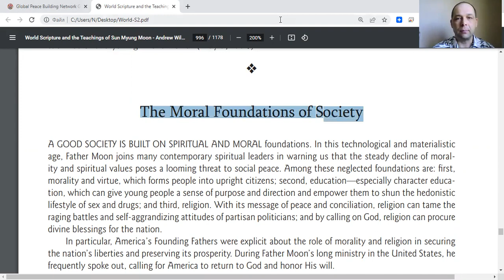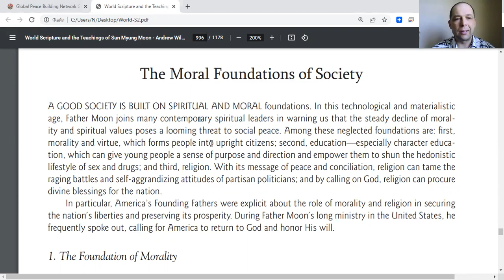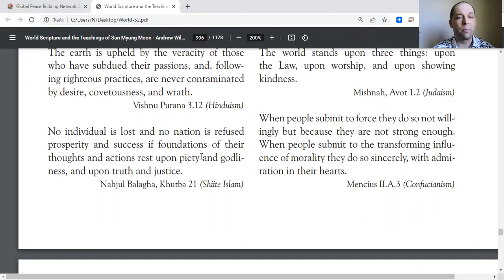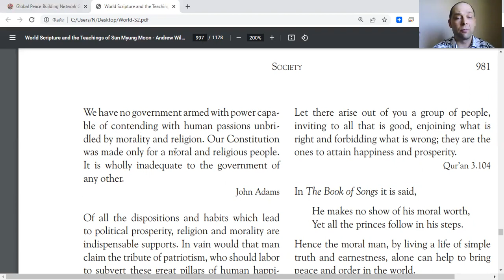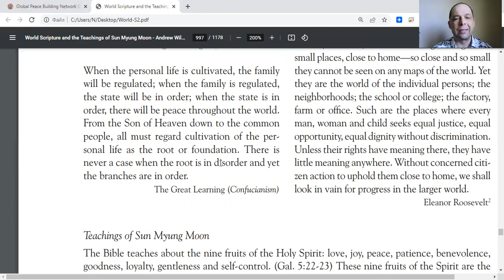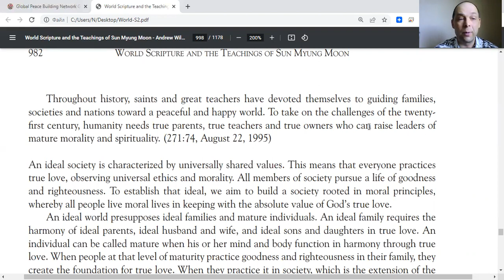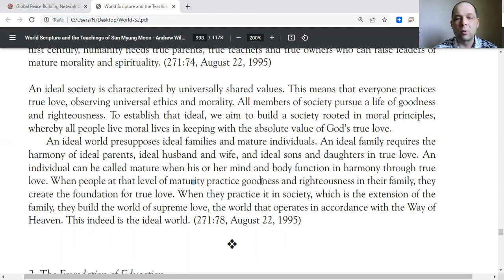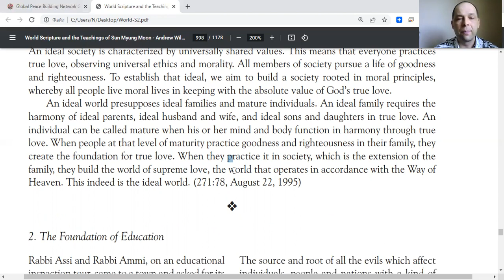10 Foundations of Upcoming Society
Hello Thank you so very much for all your Comments to my New Video. Enjoy, Practice and share God's Words For Today MassReadings motivational Quotes for True Happiness MessageToBillions words of love to empower with positive Energetic Vibe for Prosperity- reading World Scriptures

With Nicolae Cirpala-Society-The Moral Foundations of Society

and